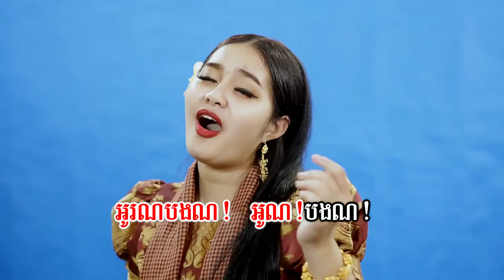ផ្ការំចេក _ Music _ សោភាទេពី